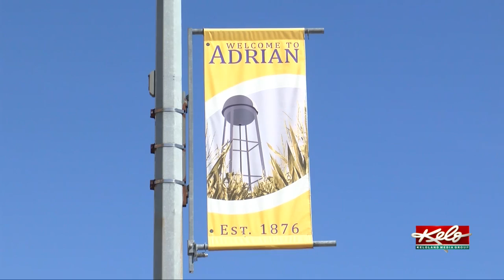Minnesota community honors high school seniors